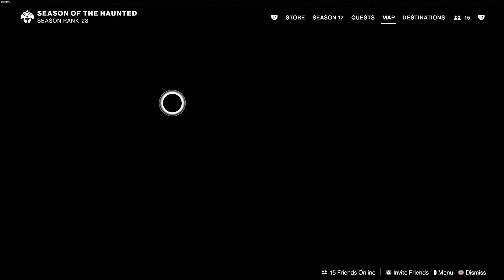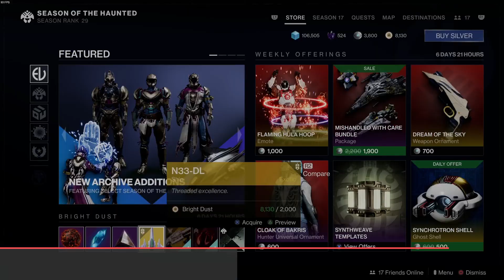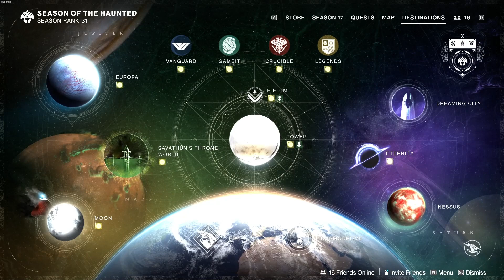Zavala had a son... | Destiny 2 Part 397